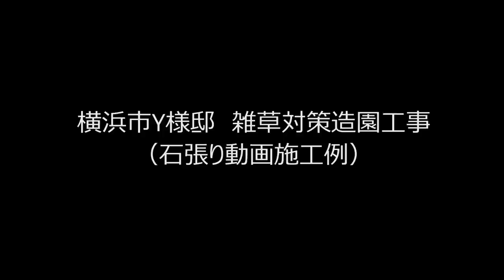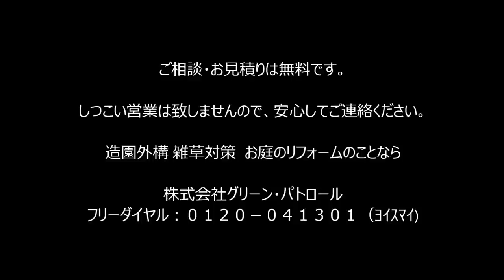防草シートを敷いたのに雑草発生！困ったちゃん施工事例(*_*;～地元有名ホームセンターの仕事です・・・～